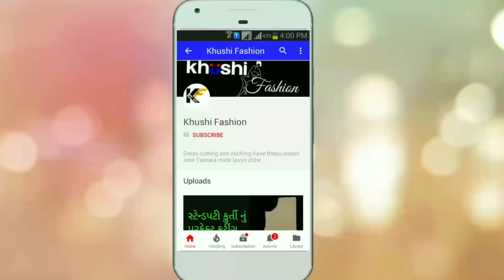ડ્રેસ નું પરફેક્ટ માપ લેતા સરળતાથી શીખો ગુજરાતી માં. how to take dress measurement in gujarati.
namskar khushi fashoin cannal ma tamaru swagat chhe